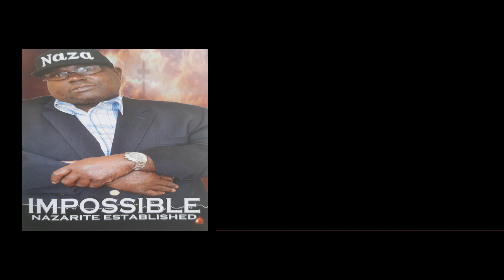Nazarite Established - Impossible (Album track)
Impossible by Nazarite Established from the album (Impossible)

Compose by: Sean Henry, Gifton Smith
Label: Nazarite Music Production

Powered by Christopher G Records

Impossible is a Gospel album by singer Nazarite, a Gospel singer who hails from the country Jamaica, this album was inspired by The LORD Jesus Christ and his revelations in Nazarite's life during times of trials and errors, it's a very powerful and holy spirit filled album to heal, inspire, teach and deliver. God has done so many great things for us even when we don't even deserve his mercy and grace, yet he giveth without finding fault.

Tracklist:

1 Prayer of Dedication

2 Impossible

3 All You Do

4 Nothing But the Blood Ft Shelly-Ann Watson

5 I Can't-Wait

6 Fill Us with Fire

7 Closer Than a Brother

8 I Lift My Hands

9 Broken Eggs

10 I'm Not An Angel Ft Jah Bless

11 In My Fear

12 Favor

13 Flesh

14 Emmanuel

15 Only You Jesus

16 Can You Know the Cost

Bonus tracks:
17     Clean up your House

18     Say the name

Psalm 91
91 He that dwelleth in the secret place of the most high shall abide under the shadow of the Almighty.

2 I will say of the Lord, He is my refuge and my fortress: my God; in him will I trust.

3 Surely he shall deliver thee from the snare of the fowler, and from the noisome pestilence.

4 He shall cover thee with his feathers, and under his wings shalt thou trust: his truth shall be thy shield and buckler.

5 Thou shalt not be afraid for the terror by night; nor for the arrow that flieth by day;

6 Nor for the pestilence that walketh in darkness; nor for the destruction that wasteth at noonday.

7 A thousand shall fall at thy side, and ten thousand at thy right hand, but it shall not come nigh thee.